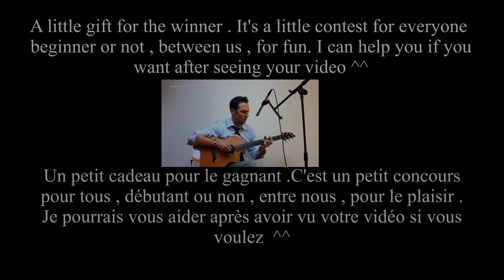Guitar Contest-Free tab for You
Toutes les infos Guitariste, Pianiste, Percussionniste Sur scène dans le vraie vie :) ➡️